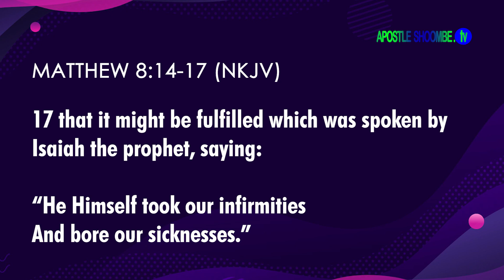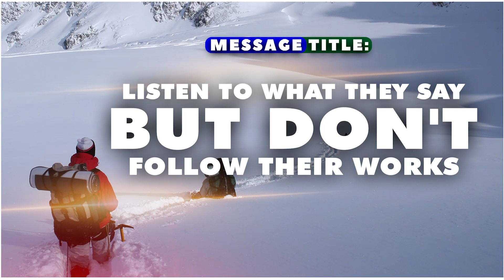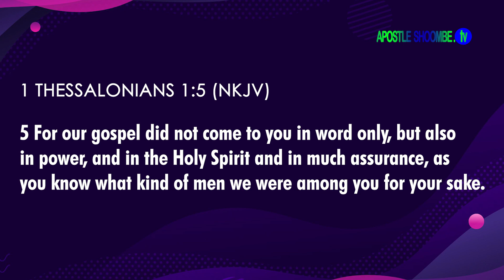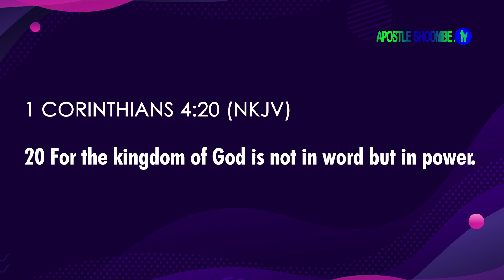Listen To What They Say But Don't Follow Their Works | Apostle Shoombe Sermon